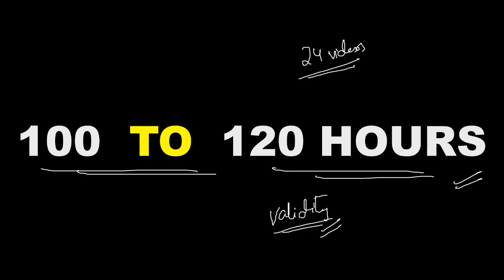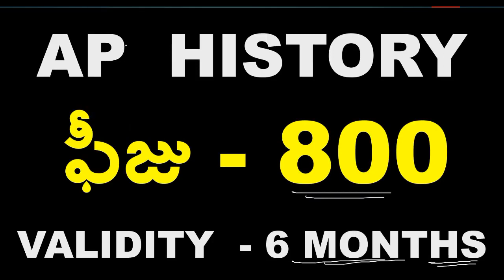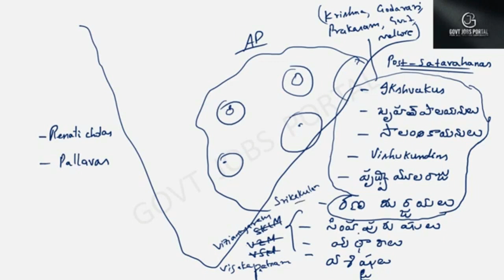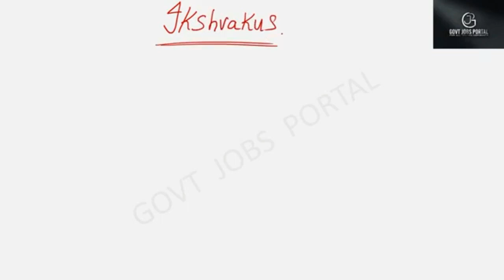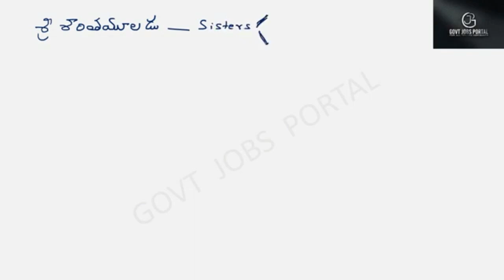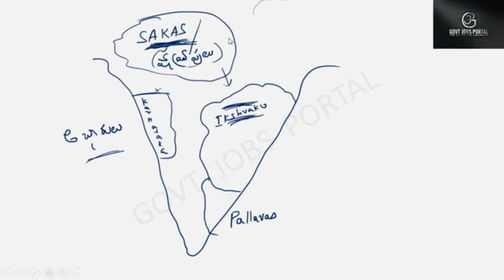ఆంధ్రప్రదేశ్ చరిత్ర || AP HISTORY CLASSES || IKSHVAKUS || DEMO VIDEO IN TELUGU